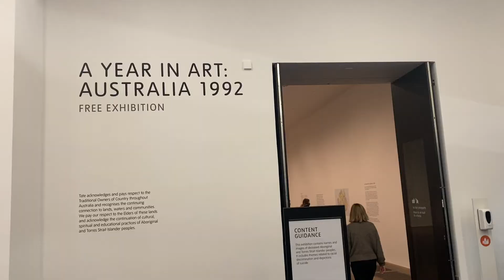Sustainability at London's Tate Modern | Inside Out | Time Out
We visited Tate Modern to learn more about how the iconic London museum has been making sustainability a priority. Inside Out is a new series from Time Out that gives you insider looks, hacks, and tips for visiting the biggest cultural institutions around the world.